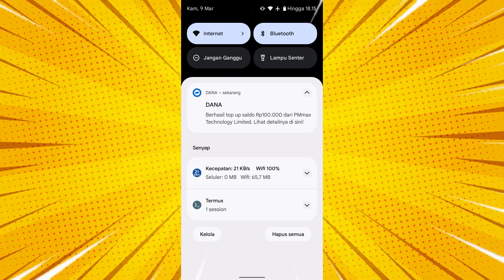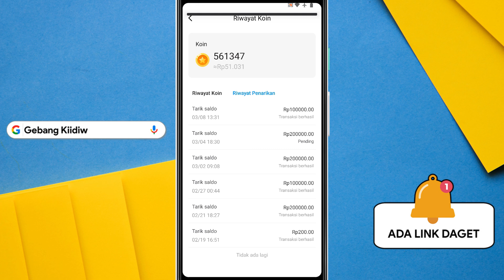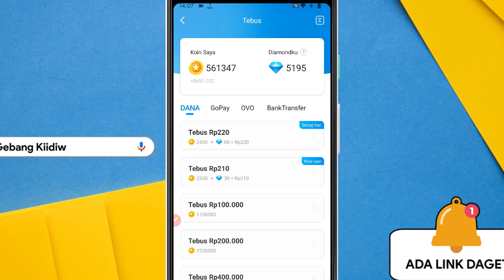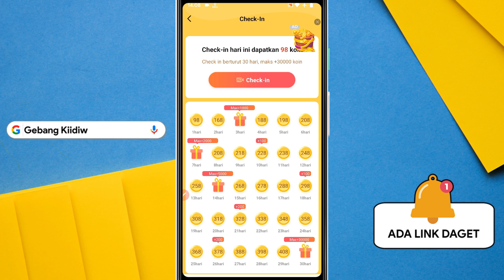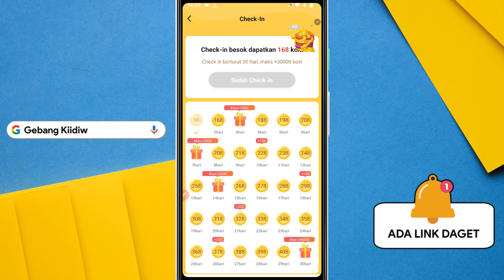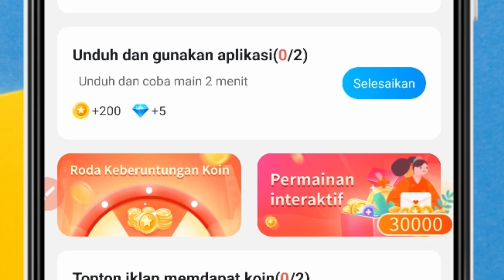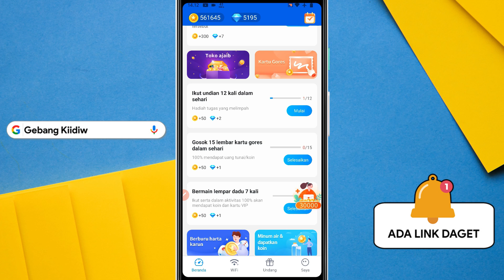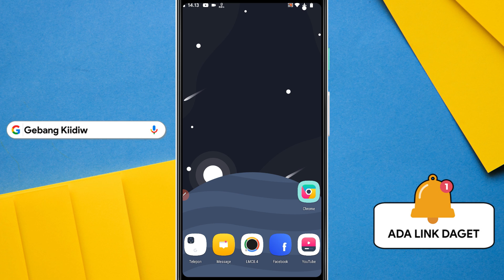Cara Mendapatkan Saldo DANA Gratis 2023 | Penghasil Saldo DANA Tercepat 2023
masukan kode undangan : 5531